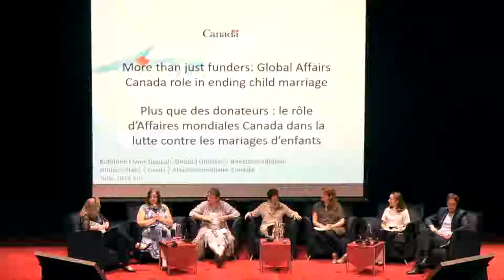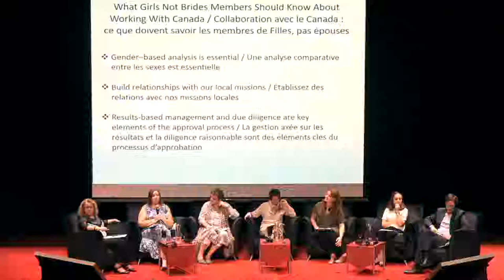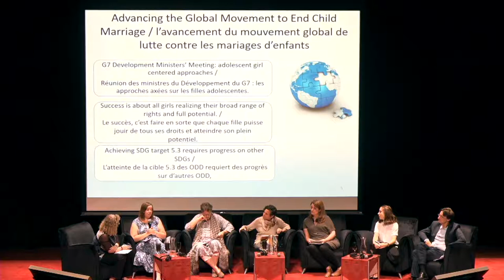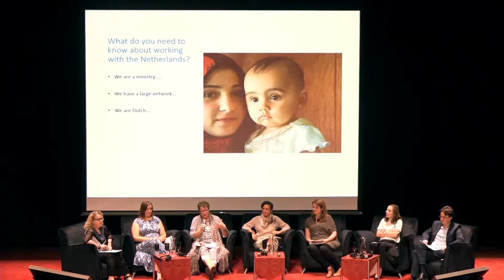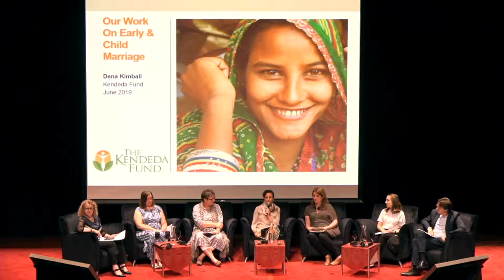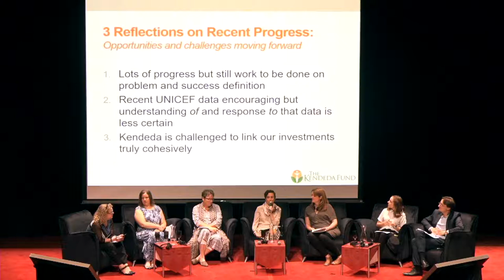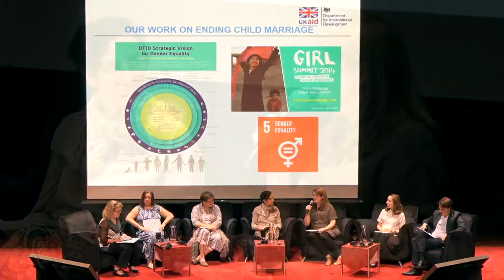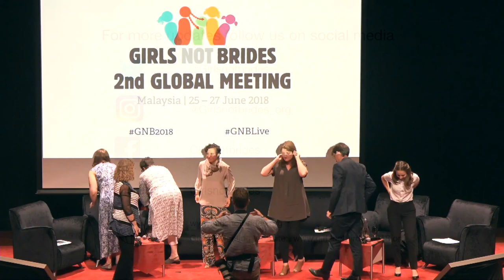More than just money - donor countries and private foundations' work in ending child marriage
We can’t end child marriage without resources – but large donors do more than just give funds. How are donor countries and private foundations working to end child marriage? In what ways do they work with civil society? Put your questions to a panel of the biggest government and foundation funders for child marriage and find out what the future of funding looks like.

Moderator

Margaret Hempel

Speakers

Kathleen Flynn-Dapaah, Canada
Jo Cooke, United Kingdom
Mieke Vogels, Netherlands
Dena Kimball, Kendeda Foundation
 Maxence Daublain, Directorate General for Development and Cooperation (DEVCO) – EuropeAid
Adriana Domalgala, France (TBC)